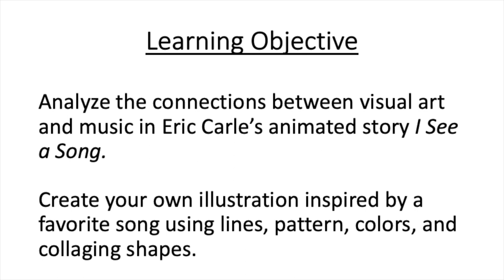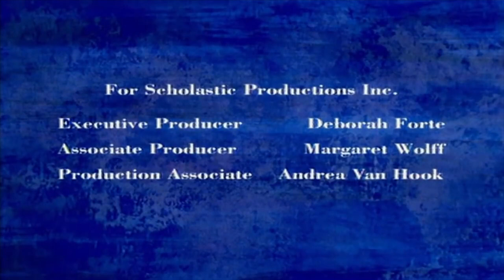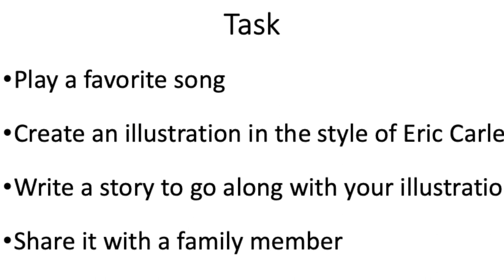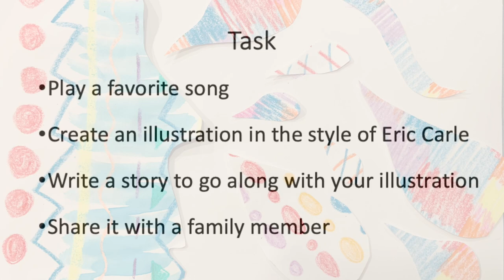Elementary Fine Arts Video: Art-Making with Music using I See a Song by Eric Carle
This is an elementary art-making lesson where students connect visual arts to music by exploring the book I See a Song by Eric Carle .